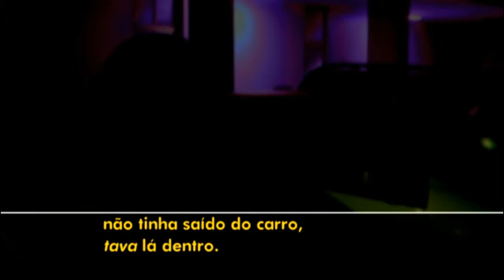ASSALTO EM BRASILIA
PARA MAIS VIDEOS OLHEM NO CANAL